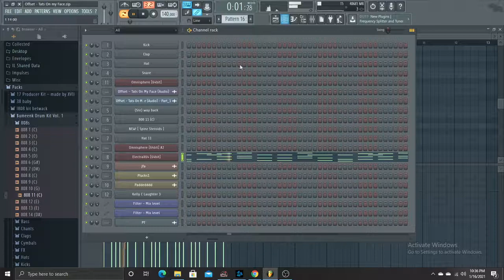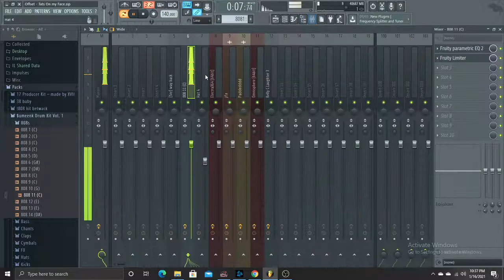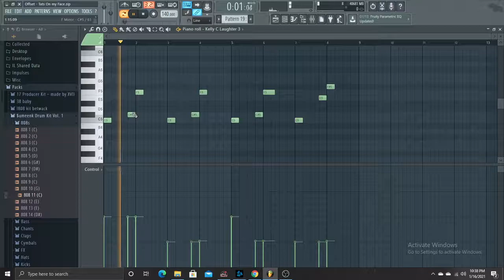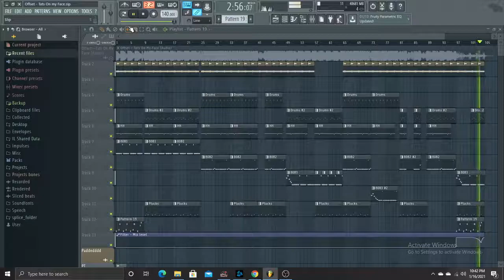Offset - Tats on my face Instrumental Remake (FLP In Description)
TimeStamps:
0:00 Melodies
1:00 Drums
1:33 808
2:41 Laughter
2:58 Full Remake